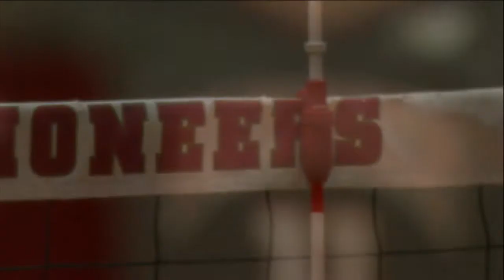VOLL v Western Illinois (22 FEB 21) - Highlights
Denver Sweeps Western Illinois, 3-0